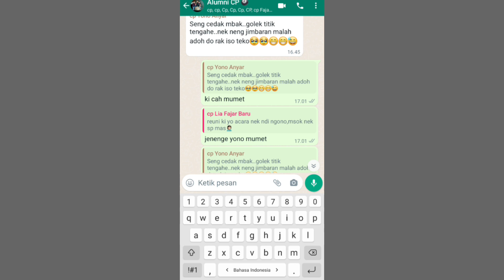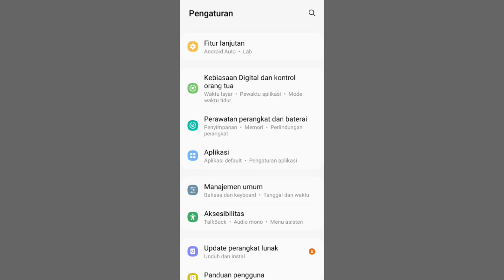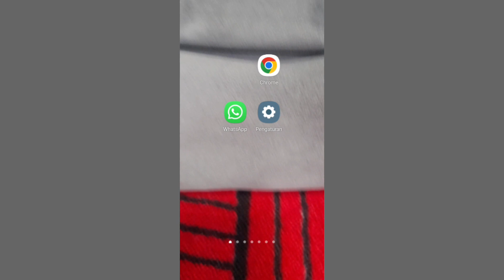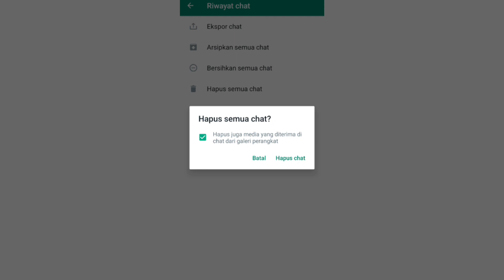Cara Hapus Chat Grup WA Tanpa Membuka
cara hapus chat di wa tanpa kita membuka pesan chat wa di grup tersebut jadi kamu tidak suka melihat isi chat yang ada di grup itu dan kamu mau menghapus semua chat yang ada di grup tapi tanda membuka grup whatsapp tersebut untuk caranya seperti ini